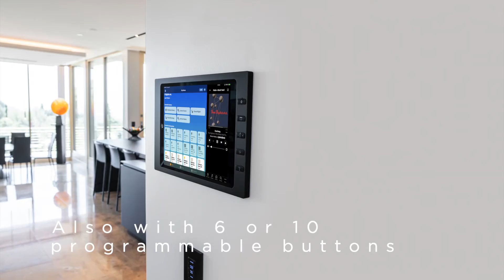Meet IPORT Surface Mount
For more information or to order online, please visit For more information or to order online, please